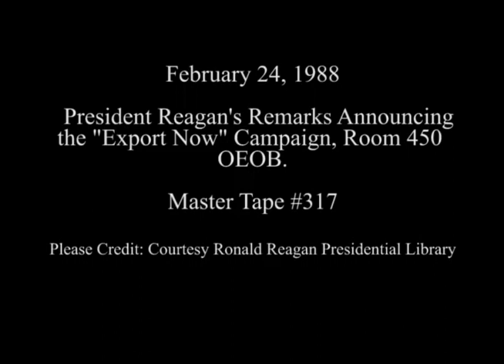President Reagan's Remarks Announcing the ``Export Now'' Campaign on February 24, 1988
Full Title: President Reagan's Remarks Announcing the ``Export Now'' Campaign in Room 450, OEOB on February 24, 1988

Access Restriction(s):Unrestricted
Use Restriction(s):Unrestricted